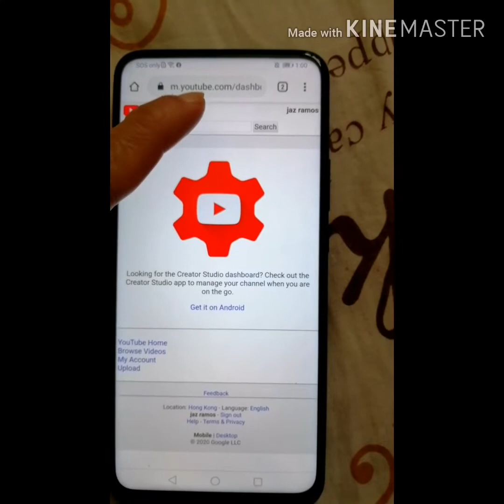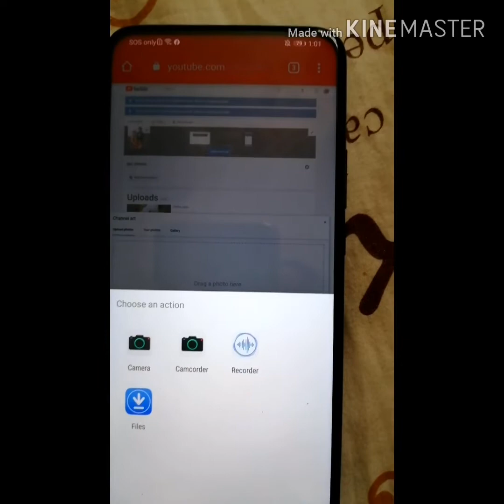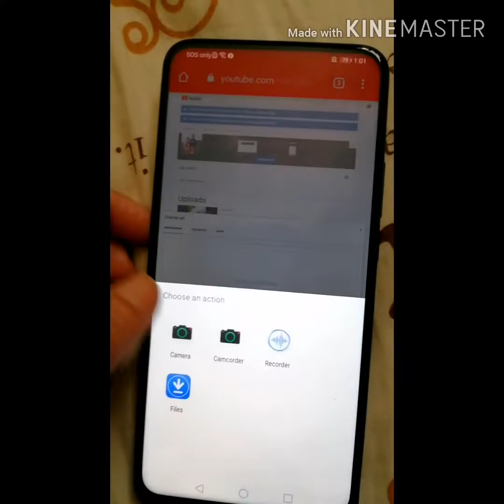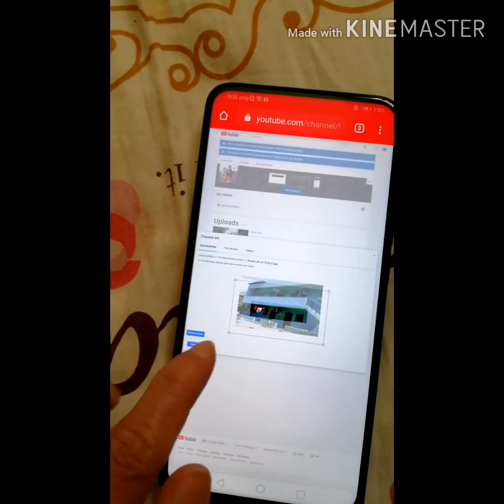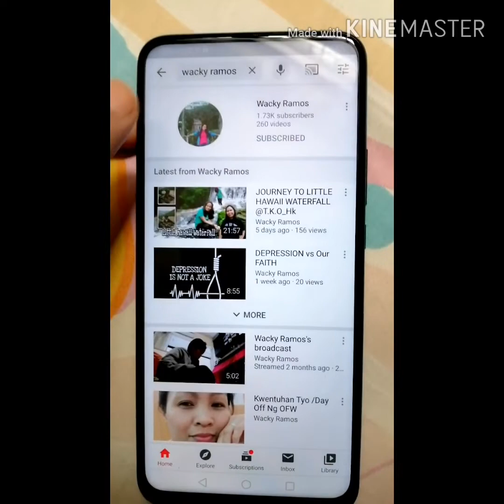Channel Art Tutorial/Paano mag-lagay na Cellphone lang ang gamit?